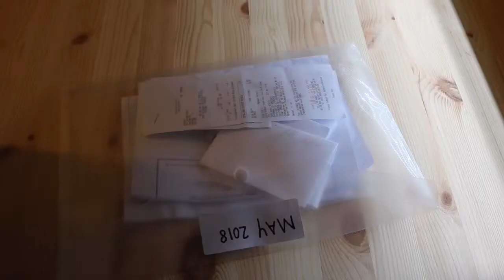Screen Printing T-shirts | Etsy Shop Vlog 7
Making stuff day 7:

Wednesday - dyeing orders & screen printing Tshirts ✨